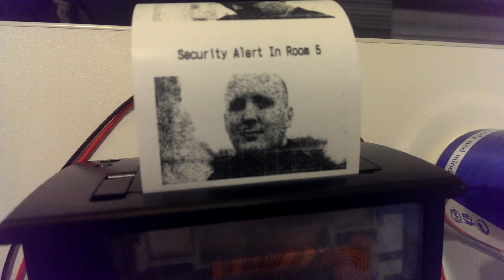Cristiano Betta Printer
This video is about Printer